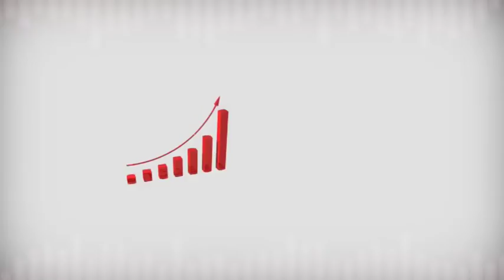GG4 VEN 01 06 2018 ABOUBACAR SOUMAH POLITIQUE 1